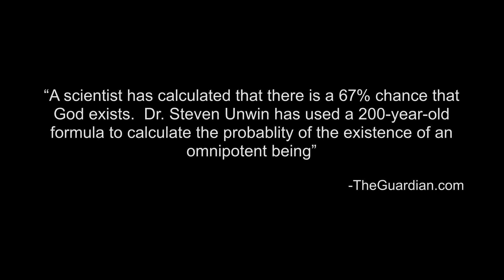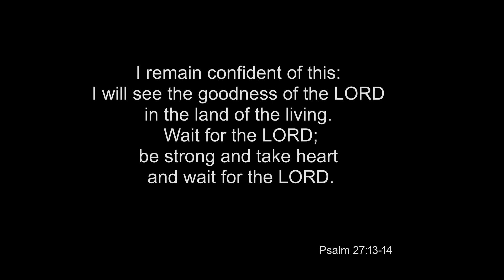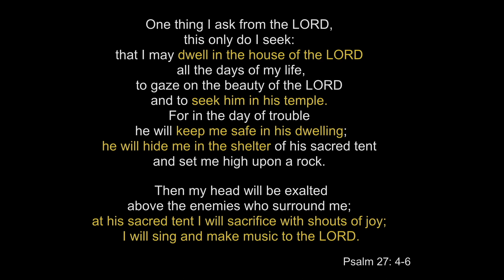An Unexpected Journey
Pastor Rob preaches on the paths God puts us on despite our best planned efforts. Sunday Sermon from Inspire Family Fellowship - July 30, 2023

Questions? Comments? Want to join us?

Inspire Family Fellowship
523 N. 21st St.